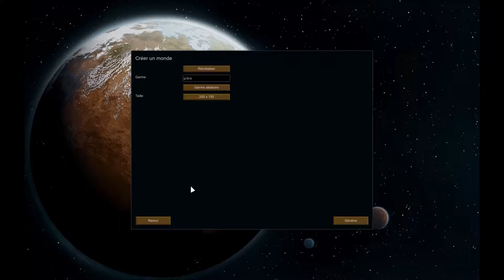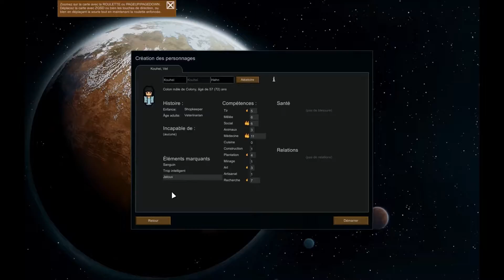Rimworld jeu à découvrir en let's play ép1 playlist HD FR 1080 p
Description: Rimworld jeu à découvrir let's play ép1 HD FR en Français 1080 pixels, jeu de survie, simulation, gestion colonies.
Je reviens de vacances, j'ai réglé tous mes soucis, donc ma présence sur YouTube, ne pose plus aucun problème, découvrons ensemble les jeux vidéo par ma préférence en let's play, free to play etc. bonne lecture sur des bons jeux